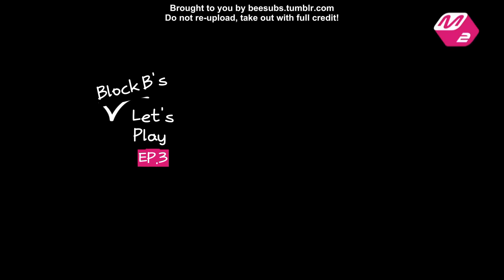[ENG SUB] 160525 Let's Play with Block B Ep 3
raw vid cr: Mnet Official
Translator: Choo | Editor: Yezi | Timer: Jamie | Typesetter: Jamie | Grammar Check: Rachel | Encoder: Alysia
Follow @beesubs for more updates of our videos and translations